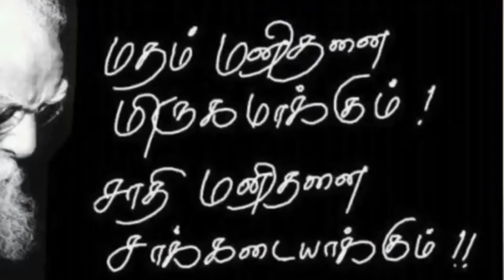மாரியப்பன் விளையாட்டை கைதட்டி ரசித்த அம்மா | Mariyappan Thangavelu House | Mariyappan mother family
யாரும் பார்த்திராத மாரியப்பன் தங்கவேலு | Mariyappan thangavelu house | Kutty story | Mariyappan

சேலம் மாவட்டத்தில் சுற்றி பார்க்க வேண்டிய 100 இடங்கள்
Top100 tourism places in salem | Salem tourist places list | Salem district | Kutty story |100 place

மருதமலை ஒரு பயணம் | Maruthamalai visit   | Coimbatore Maruthamalai | history place | Kutty story

யாரும் பார்த்திராத பிரபஞ்சன் வீடு | Prapanjan House | Tamil thalaivas Prapanjan | Pro Kabaddi

புத்தர் ஆலயம் | தியாகனூர் | ஆறகழூர் | Budhar | thiyaganur buddha | buddhist temple in tamilnadu

உலகின் உயரமான 146 அடி முருகன் சிலை | Paint Works Starts  Murugan Statue | நீங்களே பாருங்க இந்த அழகை

ஆத்தூர் கோட்டை வரலாறு | Salem Attur Fort Explained | Salem district | Kutty story | Attur history

மங்கலம் சத்தீஸ்வரர் கோவிலில் சிவலிங்கத்தின் மீது சூரிய ஒளி விழும் அரிய நிகழ்வு | Kutty story

சங்ககிரி செல்லியம்மன் கோவில் திருவிழா | 2021 | sankagiri | Salem | selliamman Temple Festival

தாரமங்கலத்தை ஆட்சி செய்த கெட்டி முதலி அரசர்கள் | Tharamangalam | Salem district | Kutty story

திப்புசுல்தானின் ஆயுதக்கிடங்கு | சத்தியமங்கலம் | Tipu Sultan's Arsenal | satyamangalam | Ammunition

திப்புசுல்தான் குகை | சத்தியமங்கலம் | Tipu Sultan cave Vlog | Tipu Sultan Tunnel way | Dense forest | Kutty story

சேலம் மாவட்டத்தின் சாதனை மனிதர்கள் |  Salem District Achievers | Kutty story | Salem | Achievers

யாரும் பார்த்திராத நடராஜன் வீடு | yorker king natarajan house | T Natarajan | T20I series | India

புதுபழனி | PUTHU PALANI | NEW PALANI | EDAPPADI | SALEM | KONGANAPURAM | KUTTY STORY | SANKAGIRI

சாதி மதம் அற்றவர் என்ற சான்றிதழ் பெற்றது ஏன்? | How To Get No Caste No Religion Certificate? Karthik

மேட்டூர் அணையின் வரலாறு | Mettur Dam History | Mettur Park | Mettur Muniappan Temple | Kutty Story

ஈரோடு மாவட்டத்தில் உள்ள தீவுக்குள் இருக்கும் நட்டாற்றீஸ்வரர் கோவில் தெரியுமா..?

சங்ககிரி மலைக்கோட்டையில் ஒரு பயணம் முதல் 5 பிரமாண்டமான கோட்டைகள் |Episode -1 | Sankagiri Fort Salem | Sankagiri History | Kutty story

 தமிழகத்தின் மிக உயரமான மலை கோட்டை எங்குள்ளது தெரியுமா? அடுத்த 5 பிரமாண்டமான கோட்டைகள் பாகம்2

அரசினர் ஆண்கள் மேல்நிலைப்பள்ளி 67 வது கொண்டாட்ட விழா

கொங்கணர் சித்தரால் சங்ககிரிக்கும் திருப்பதிக்கும் உள்ள தெடர்பு என்ன

சங்ககிரியில் 1500 வருடத்திற்கு முன்பு பல்லவர்களால் கட்டிய சிவன் கோவில்

சங்ககிரி பெயர் உருவான விதம்

சங்ககிரியில் 500 வருட பழமையான ஆலமரத்தின் விழுதினுல் உள்ள சிவன் கோவில்.

சங்ககிரி நகரில் ஆங்கிலேயர் கல்லறைத் தோட்டம்

சேலம் மாவட்டத்தில் புதுப் பழனியா